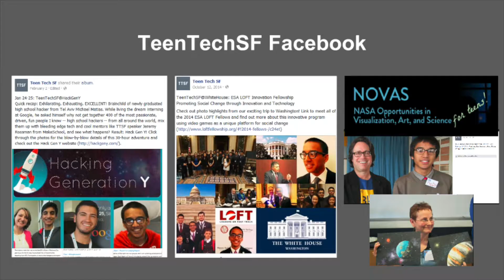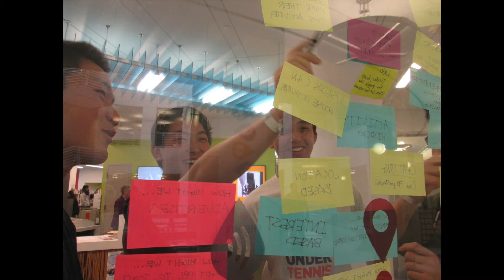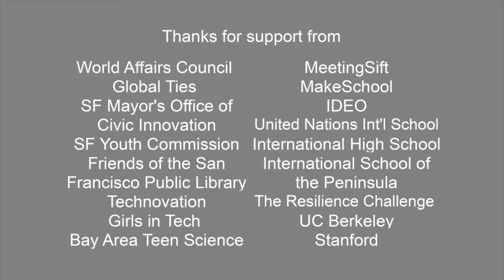TeenTechSF GLOBAL: Bringing Silicon Valley to the World & the World to Silicon Valley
This has been amazing year for TeenTechSF GLOBAL with our first Civic Hackathon World Pitch, keynotes by Apple iPod inventor, Google SVP, and Nest CEO Tony Fadell and Evernote CTO Dave Engberg, and on-the-ground reports from New York, Seattle, Paris, and Istanbul. Founder Marc Robert Wong talks about our mission, what we've accomplished, and plans for the future including expansion in China, an East Bay event at UC Berkeley, and our new home base at The Mix at SFPL, San Francisco's new teen digital resource center and maker space!